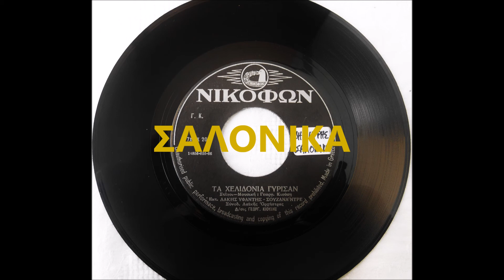ΤΑ ΧΕΛΙΔΟΝΙΑ ΓΥΡΙΣΑΝ - ΛΑΚΗΣ ΥΦΑΝΤΗΣ - ΣΟΥΖΑΝΑ ΝΤΡΕ